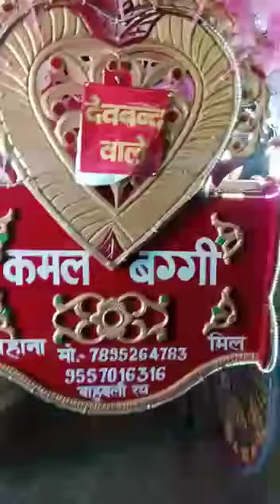kamal baggi Mob, 9557016316, 7895264783 propart Masi Red golden bahubali Rath